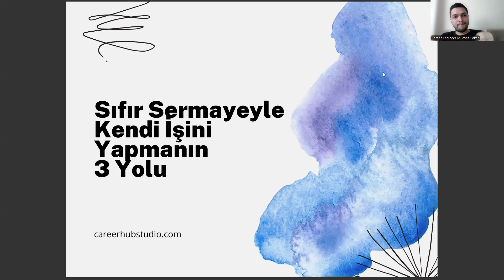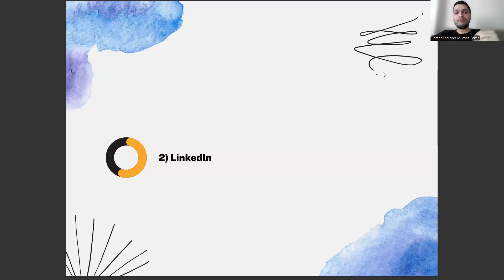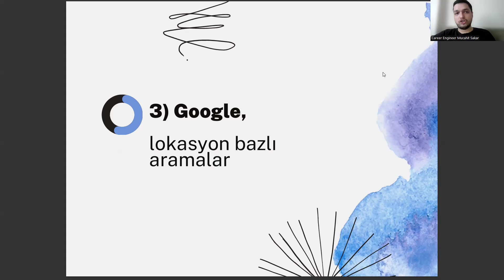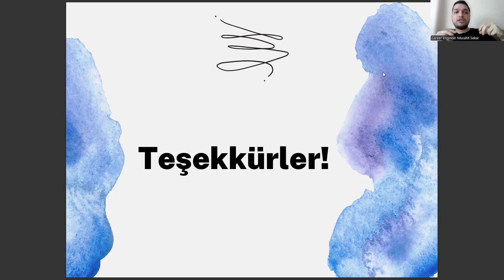Kimya Öğretmenliği Mezunlarının Sıfır Sermayeyle İş Kurması İçin 3 Fırsat!